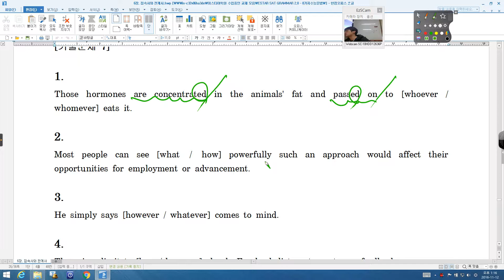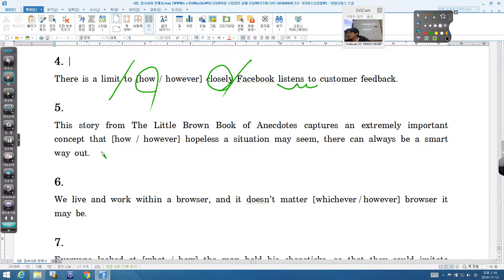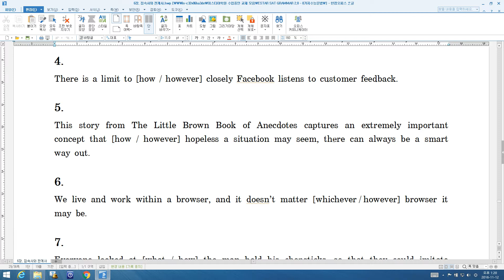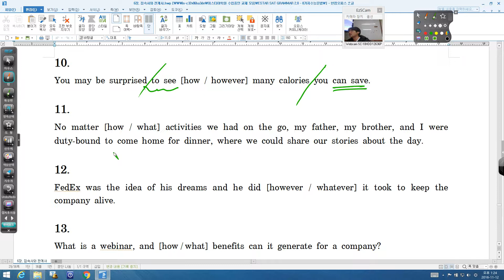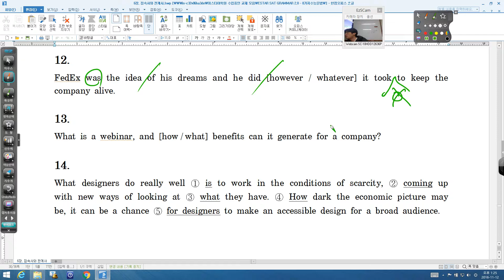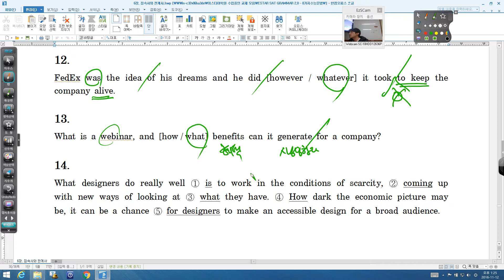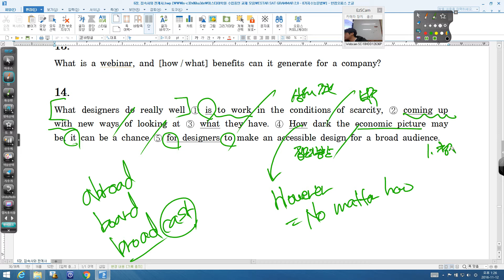SAT GRAMMAR 2 0 06강 07